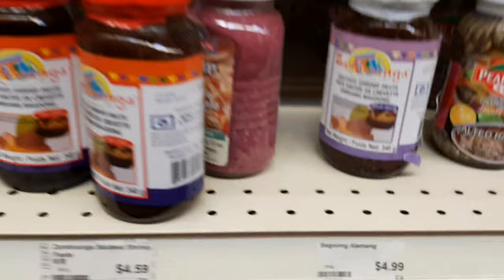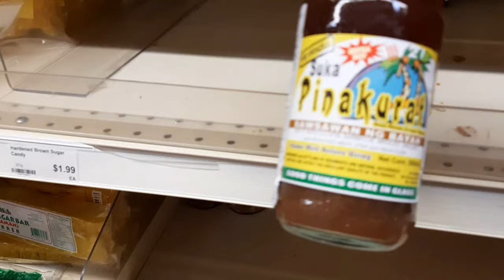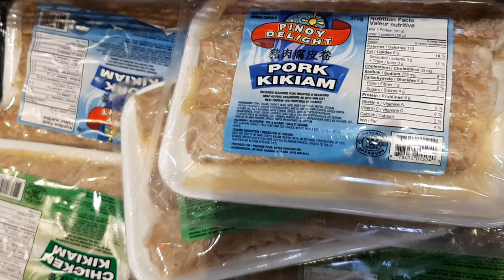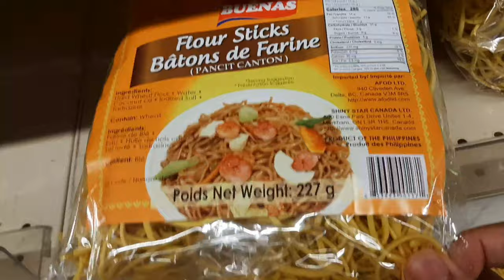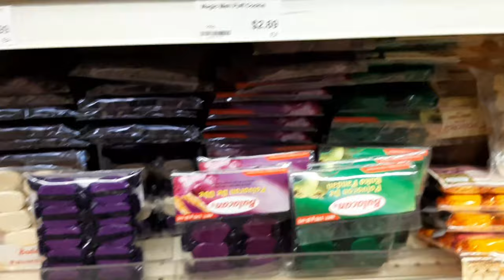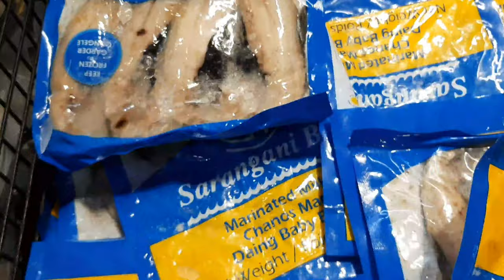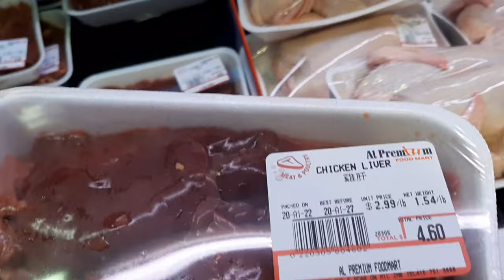Filipina Canadian life: Pilipino Goodies in Toronto with my French Bulldog Oliver.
Dahil nasa bahay lang at ang lagi nasa isip gawin ay  mag luto ng makakain.  Maganda ang panahon ngayon  isinama na rin namin ang aming French Bulldog  na si Oliver.